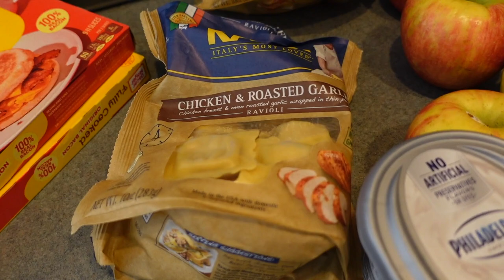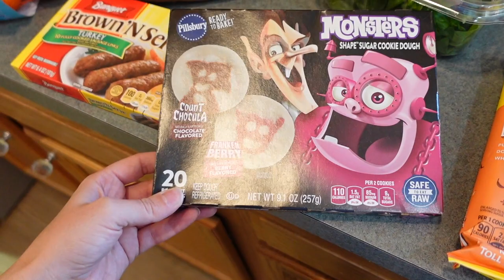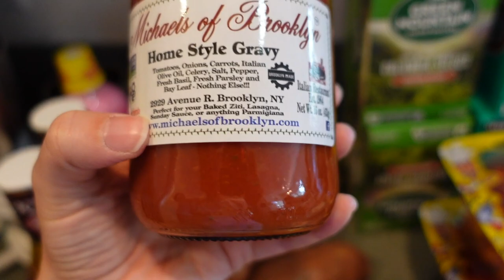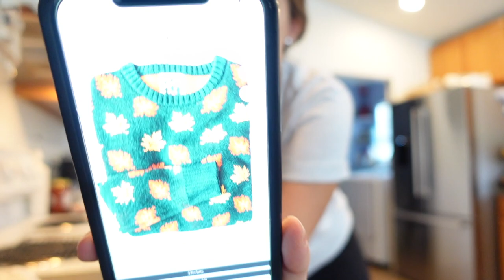Daily Vlog | 6 Weeks Postpartum, Autumn Baking, Grocery Haul, & Organizing My Fall Mug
MENTIONED:
💫 Pack n Play
💫 MamaRoo Insert
💫 Carters Safari play Gym
💫 5-1 Car Seat Cover